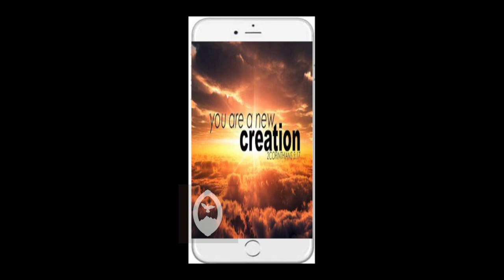U R A New Creation#shorts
Don't let the Devil sift you of your joy, peace, love, etc... Let the world know you are born again and have The Trinity living inside...